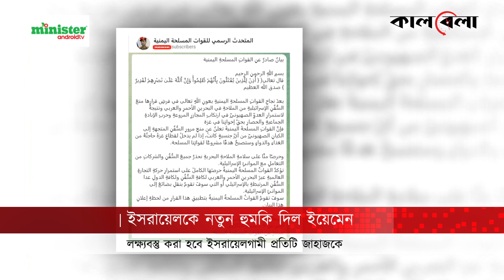ইসরায়েলে কোনো জাহাজই ঢুকতে দেবে না ইয়েমেন | Israeli Ships | Yemen | Israel-Palestine Issue | Kalbela